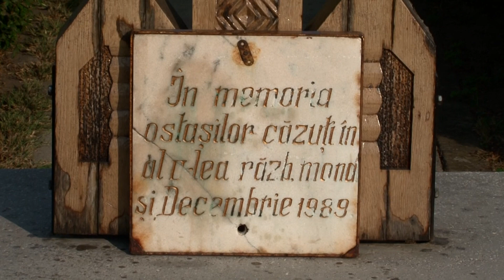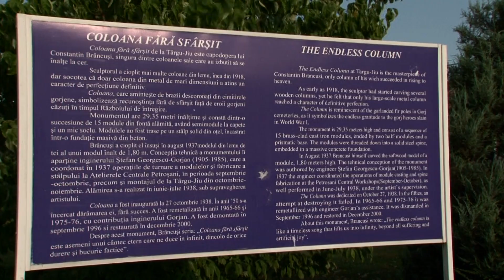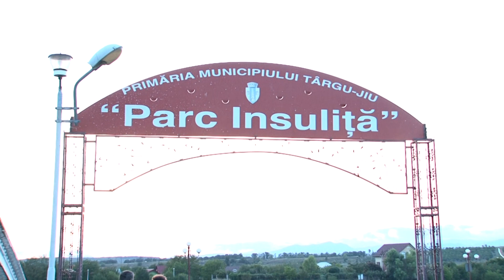Néptáncosok Romániában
2017.